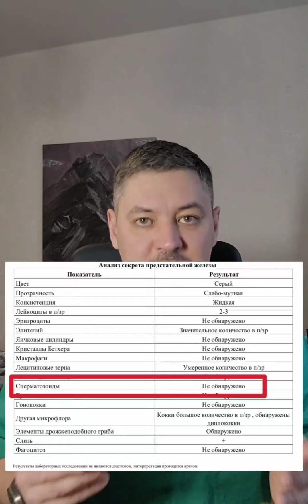Прерванный половой акт (контакт без семяизвержения), реально забеременеть или нет?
Добро пожаловать – это канал доктора Артура Вальвачева. Здесь творчески освещаются топовые темы медицины по урологии, андрологии, эндокринологии, УЗИ, а также освещаются некоторые общемедицинские вопросы в экспертном их исполнении.

Доктор Вальвачев – опытный, прогрессивный и талантливый уролог–андролог, эндокринолог, PhD, кандидат медицинских наук, который имеет огромные знания, стаж работы в области медицины.

На этом канале вы найдете множество интересных и ценных для своего здоровья видео, которые помогут вам понять глубинные причины и последствия урологических, андрологических и эндокринных заболеваний, подсказки к их преодолению, профилактике и метафилактике, и, особенно, что касается мужского здоровья.